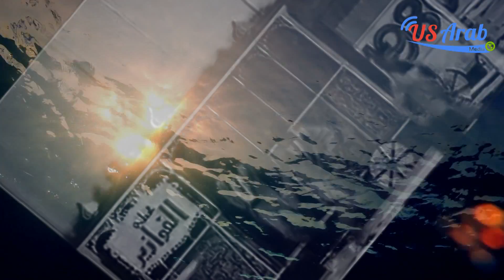الموسوعة الرمضانية الحلقة 2 رمضان 2016